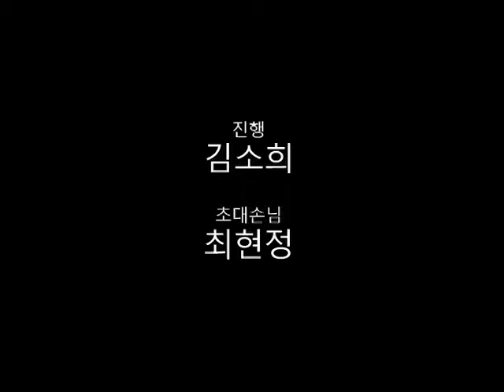평범하기 (2014) GV 최현정, 김소희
[독립영화 기획전]
평범하기 (최현정, 2014)
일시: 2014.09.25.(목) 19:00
초대손님: 최현정(감독), 진행: 김소희(씨네21 객원기자)